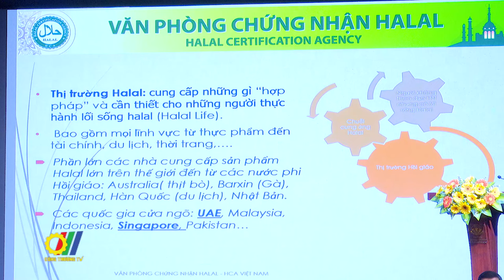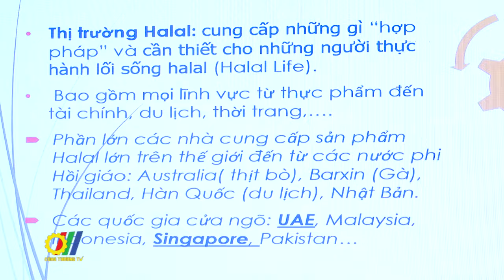Cơ hội cho doanh nghiệp xuất khẩu tìm hiểu ngành thực phẩm Halal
Trong bối cảnh nhu cầu tiêu dùng sản phẩm Halal ngày càng gia tăng, trở thành xu hướng toàn cầu và được nhiều người quan tâm chứ không chỉ riêng cộng đồng Hồi giáo thì Việt Nam với vị thế nằm trong Top 20 nước xuất khẩu thực phẩm hàng đầu thế giới và là một trong 15 nước xuất khẩu nông sản lớn nhất thế giới cũng được đánh giá có tiềm năng xuất khẩu thực phẩm Halal…